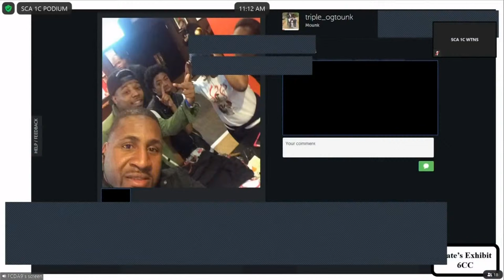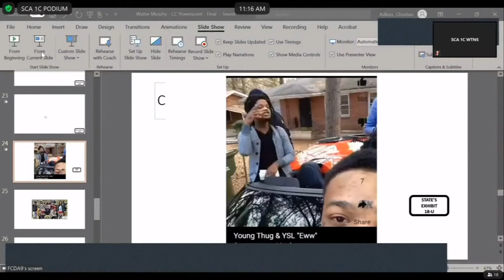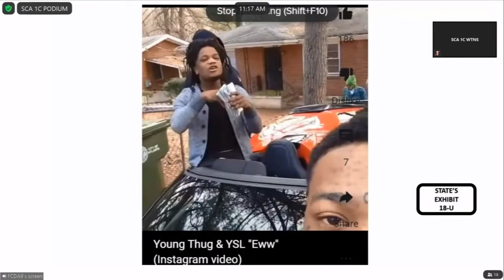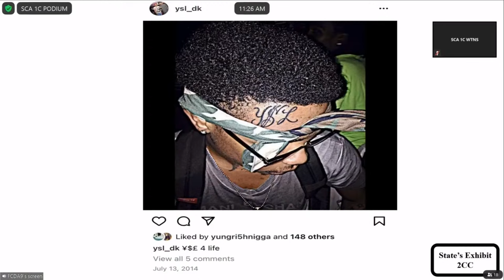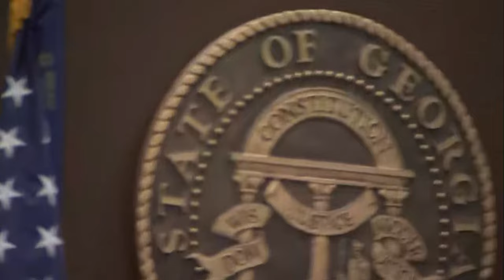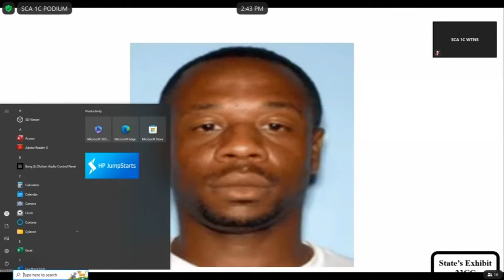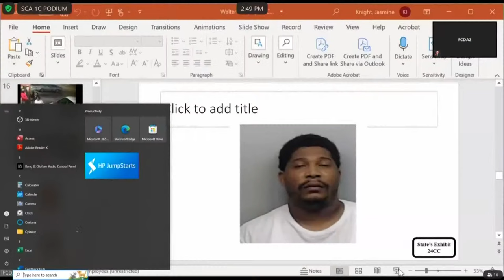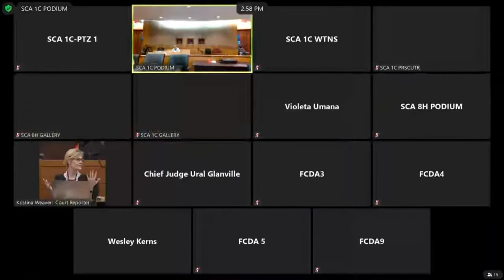YSL, Young Thug Trial live stream | Thursday, April 11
The trial involving rapper Young Thug and the alleged YSL street gang continues on Thursday, with the testimony of an officer related to an alleged crime back in 2013. The trial began in earnest back in November.

11Alive believes that news shouldn’t be a one-way conversation, but a dialogue with you. Join in, share your thoughts and connect with new perspectives.